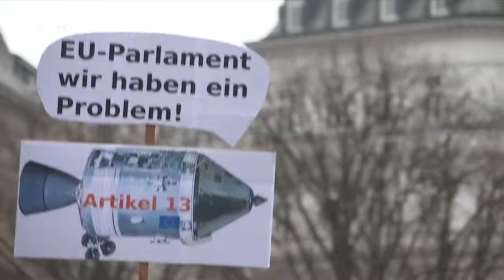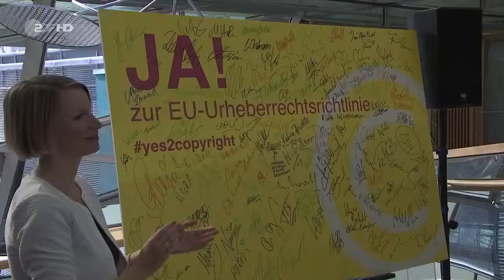ZDF, heute, Bericht über Artikel 13, 23.03.2019